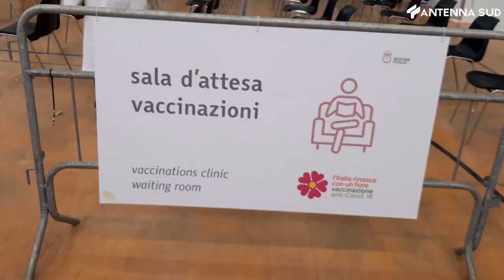6 gennaio 2022 - Triggiano, continuano le vaccinazioni 5-11 anni